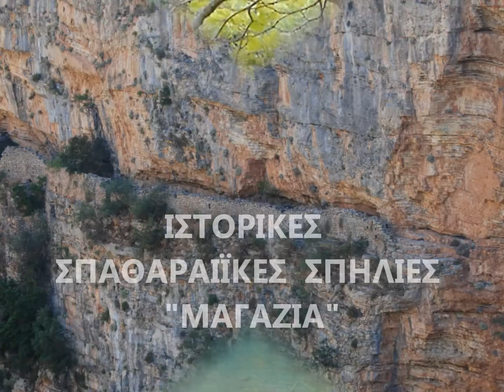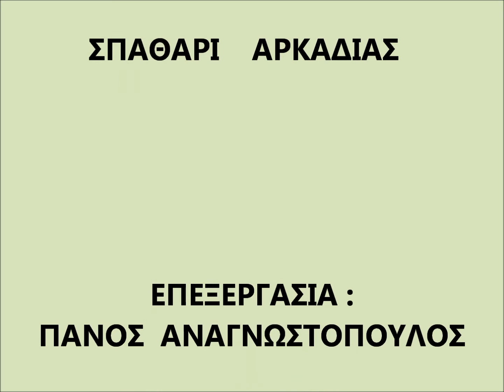ΣΠΑΘΑΡΙ AΡΚΑΔΙΑΣ - SPATHARI ARKADIAS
BINTEO ME ΕΙΚΟΝΕΣ & ΠΡΟΣΩΠΑ ΑΠΟ ΤΟ ΣΠΑΘΑΡΙ ΑΡΚΑΔΙΑΣ !